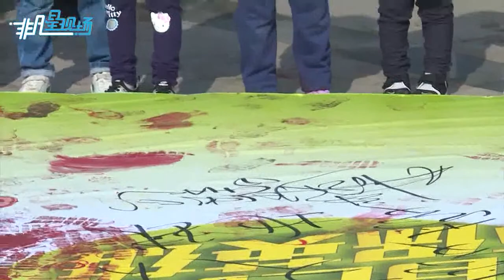成龍致力于環保事業 透露正設法改變全球拍片惡習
近日，國家地理聯合別克品牌攜手成龍大哥共同拍攝的《成龍環保英雄》紀錄片在上海舉行首映，成為2018年世界地球日活動的最大亮點。活動當天世界地球日形象大使高偉光，也特別來到首映現場與成龍大哥共同助陣國家地理路跑日并分享自己的環保心得。據悉此次能夠邀請到成龍大哥啟動‘環保英雄’專案計畫、歷時一年的時間將《成龍環保英雄》系列紀錄片的第一季製作完成，在全球的國家地理頻道播放，是希望能夠藉助成龍大哥的影響力，國家地理的國際傳播平臺，將有意思的創新環保理念，廣而告知，逐漸成為全社會的共識。在首映式上，成龍大哥與黃謙智為觀眾分享了雪域高原的拍攝趣聞，成龍大哥表示，“環保本身就是一件非常有趣味的事情，而過去一年的拍攝和製作讓我們對環保的理解更加深入。藉助于國家地理這樣一個覆蓋全球數億人的平臺，我們的環保行為和理念能夠為更多的觀眾所看到，這是非常讓人高興的”
這些年一直致力于環保事業的大哥還表示環保要發自內心的從我做起，力所能及的去改變一些不好習慣，每個人都能成為環保英雄。